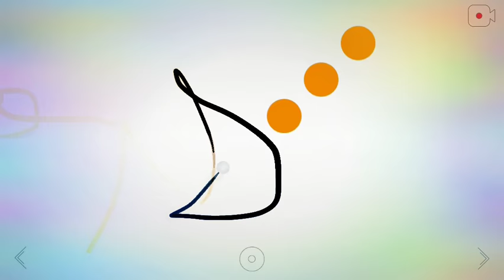let’s play/// I’m playing BLEK/// #1 /// 1-20 ///